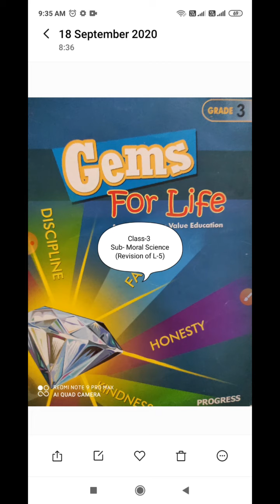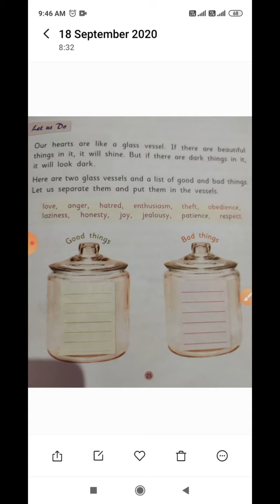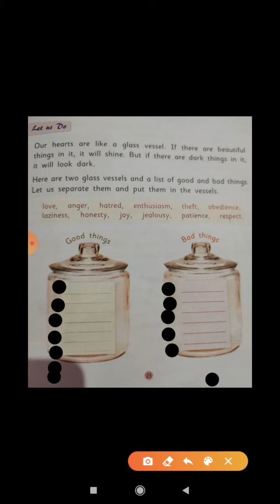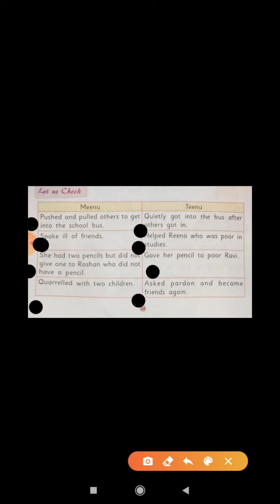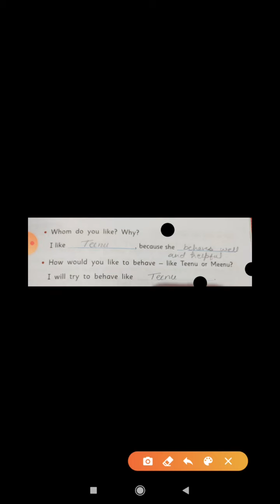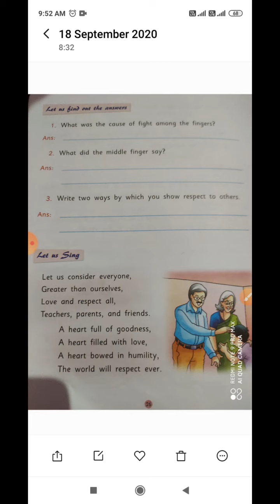Class- 3 Sub MSC (Revision of L-5)